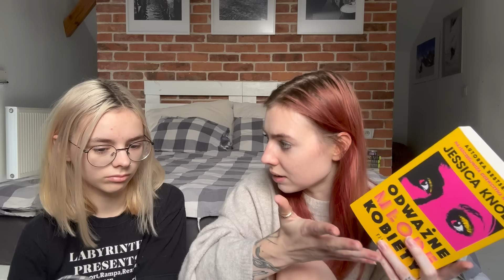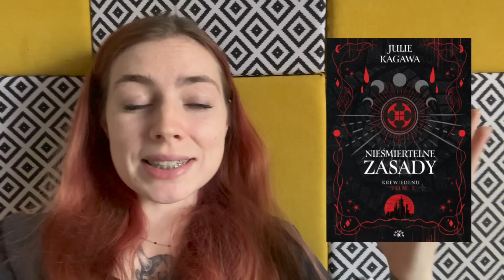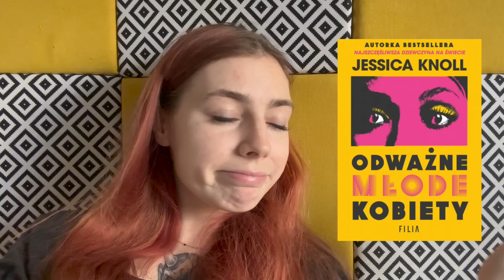Urodzinowa niespodzianka, Ikea, wampiry i mnóstwo książek ❤️📚 READING VLOG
Mamy dla was dzisiaj vloga z kilku ostatnich dni i mnóstwo przeczytanych i ciekawych książek! Mamy nadzieję, że będziecie się dobrze bawić ❤️

Książkę "Nieśmiertelne zasady" otrzymałam w ramach współpracy recenzenckiej od wydawnictwa Vesper, co nie zmienia faktu, że moje opinie są zawsze zupełnie szczere 🌞